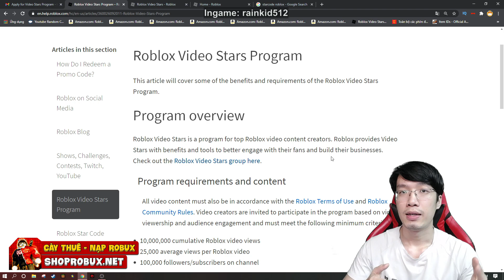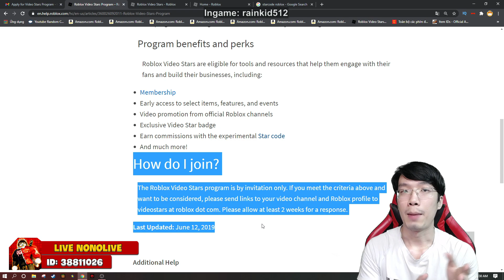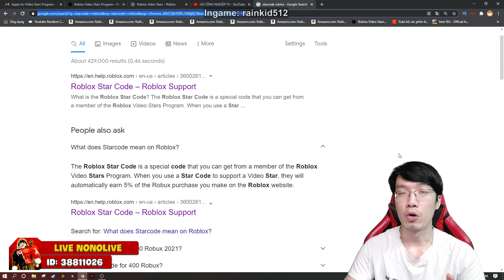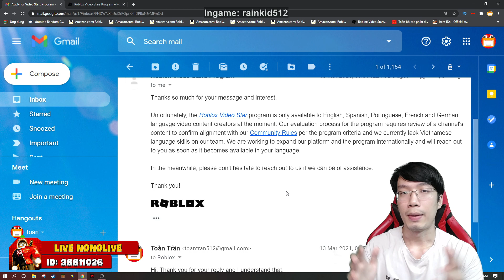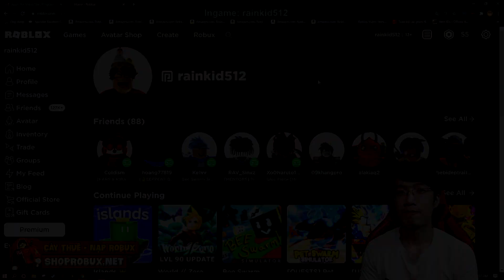Mình Đã Đăng Ký Tham Gia Roblox Star Program Và Đây Là Kết Quả!